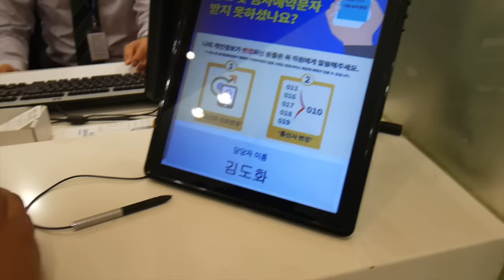Double Trouble TV 247: ¿1 Millón por hablar Coreano? [Daily Life in Korea Vlogs] ♥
El día de hoy nos fuimos a almorzar con los papás de Patrish después de una visital al hospital y terminamos en un Concurso de "Discurso Coreano" para extranjeros.

Si llegan al final del video, dejen un comentario con "!Felicidades Daniela, reparte ese millón!"

¡Hola!

G+D